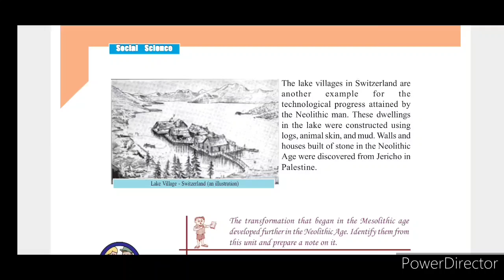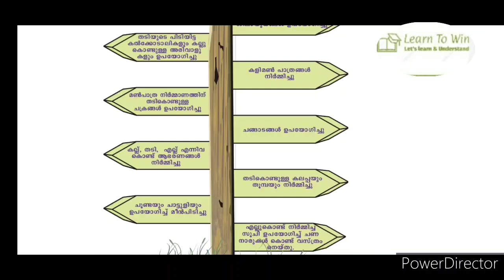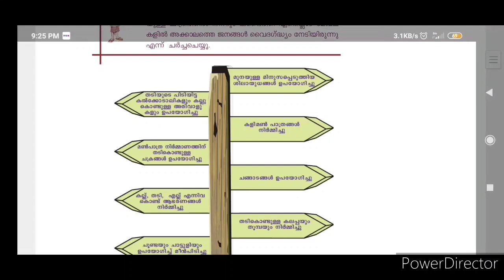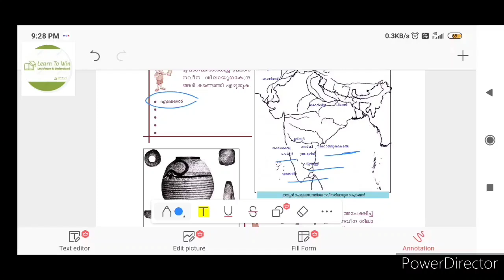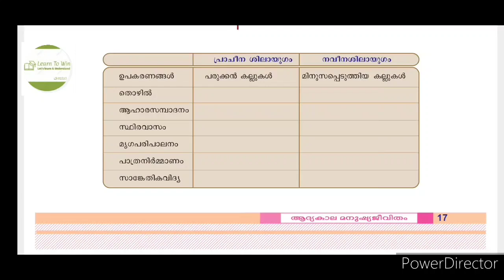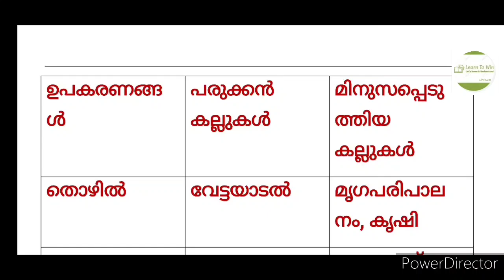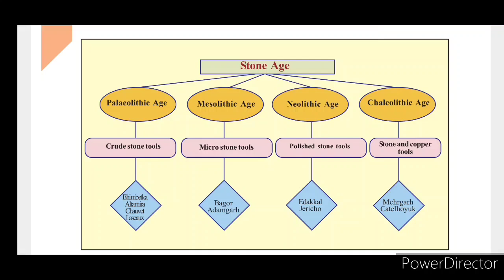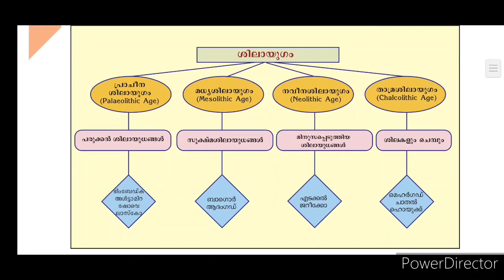FirstBell 2.0 Std 8 Social Assignment 13 August l Victers std 8 Social worksheet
class 8 Victers social Science Assignment